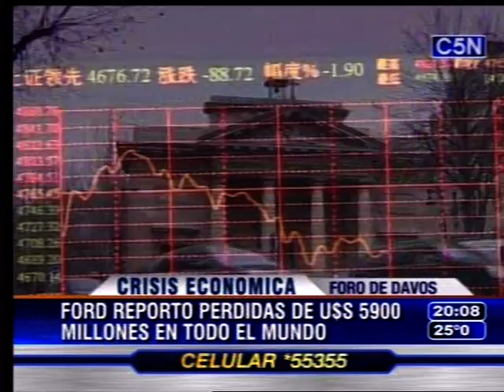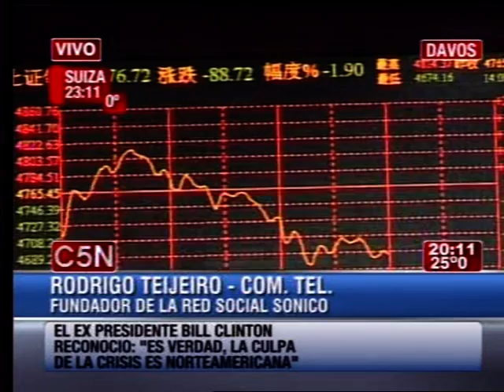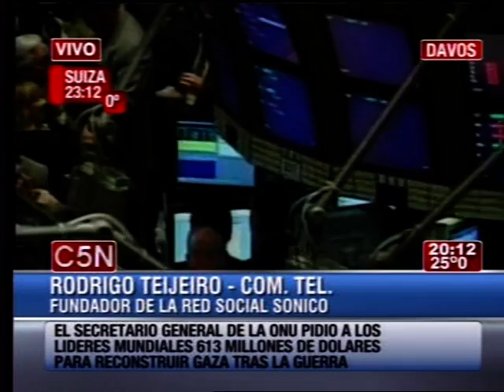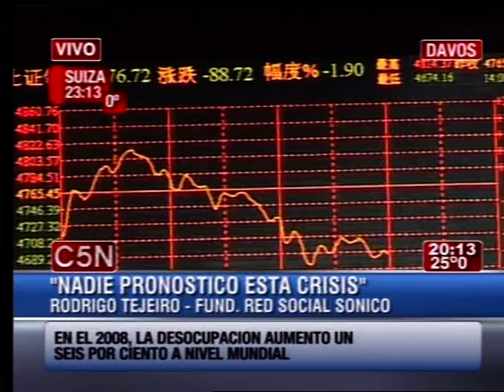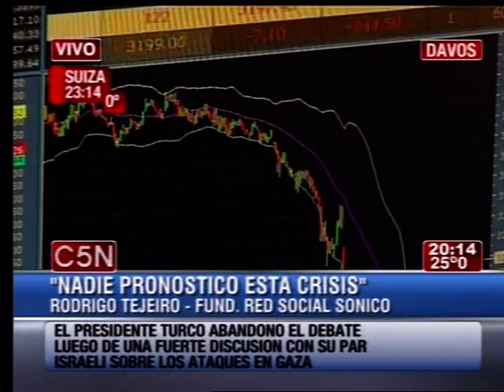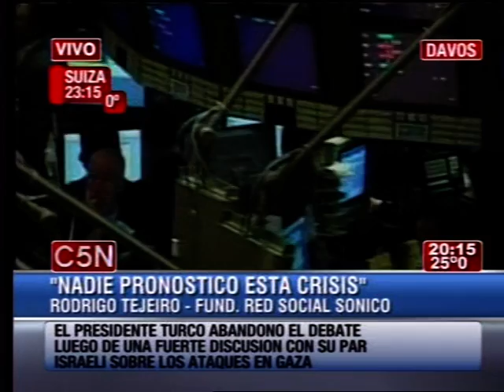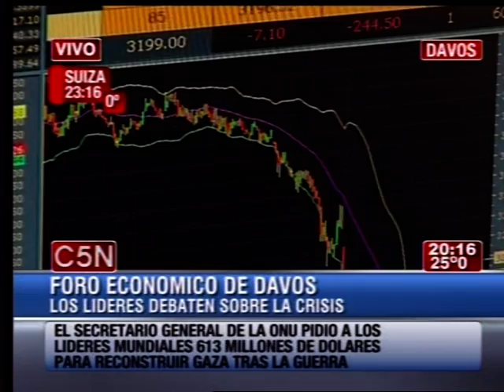Rodrigo Teijeiro en C5N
Entrevista exclusiva a Rodrigo Teijeiro, CEO y fundador de Sonico, en C5N, en el marco del World Economic Forum de Davos. Periodista: Eduardo Feinmann